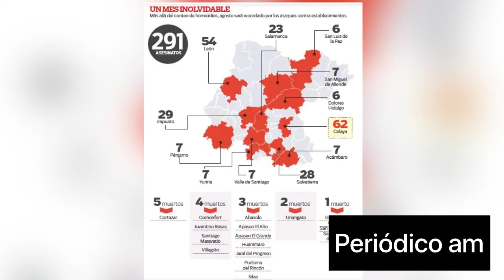Kevin, La víctima 35 de homicidio en San Miguel de Allende